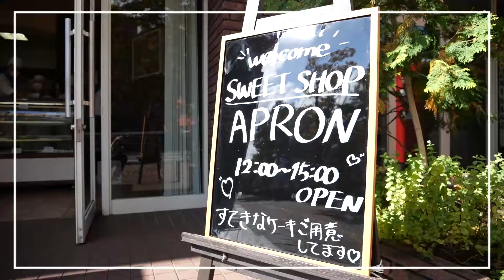パティスリー実習 #02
パティスリー実習の紹介動画✨

自分たちで作ったお菓子を実際にお客様に販売する実習。間近でお客様の笑顔が感じられるやりがいのある実習です。

いいパティスリー実習でした😊
次回も頑張りましょう✨